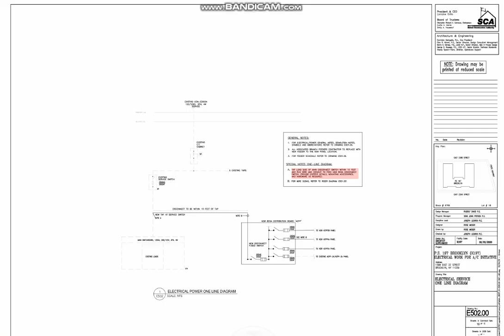PS 197 Brooklyn Electrical Work for AC Initiative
Authority: NYCSCA
PS 197 (Brooklyn)
1599 East 22nd Street